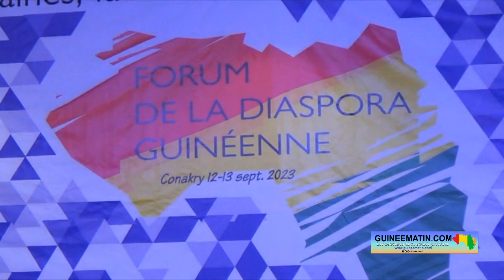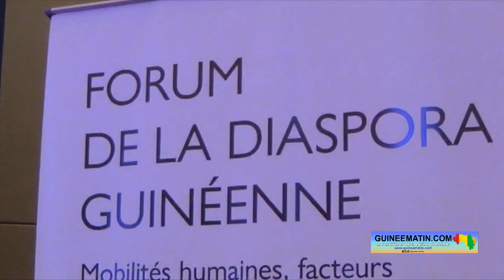Bassamba Diallo, Président du conseil des guinéens de Belgique sur la vie de nos compatriotes